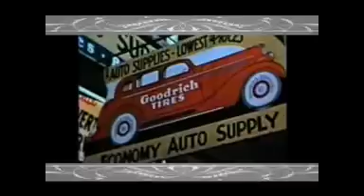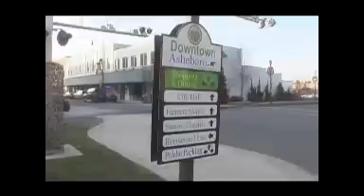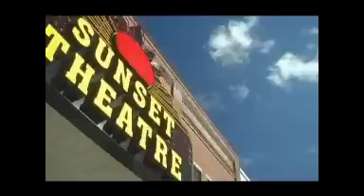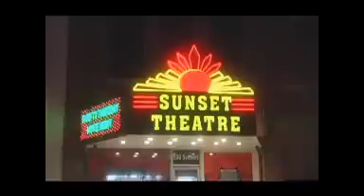The Sunset Theatre: Asheboro's Next Act